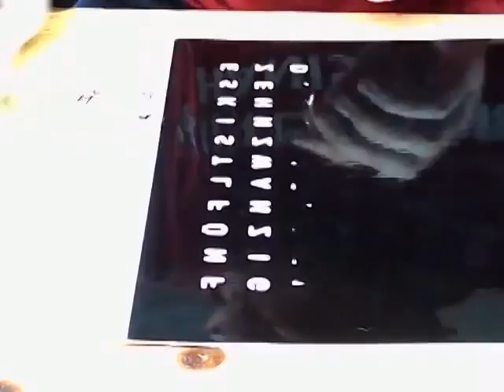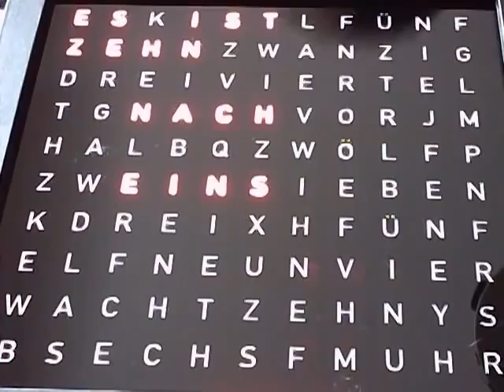Wordclock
Zeitraffervideo vom Bau einer Wordclock